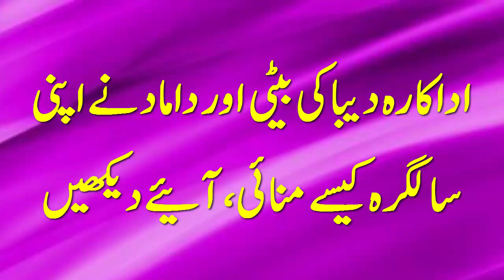اداکارہ دیبا کی بیٹی اور داماد نے اپنی سالگرہ کیسے منائی،آئیے دیکھیں